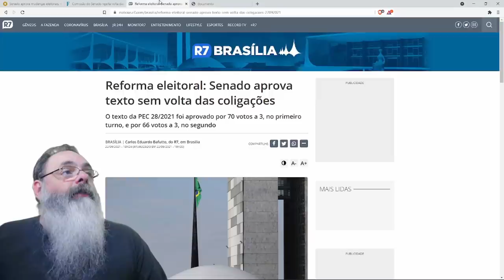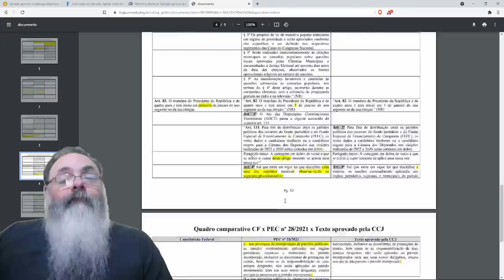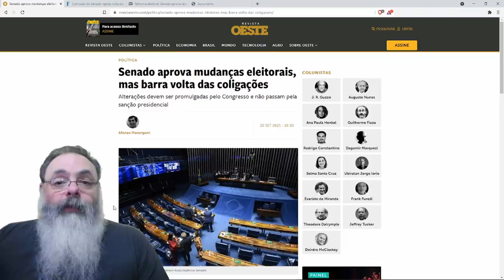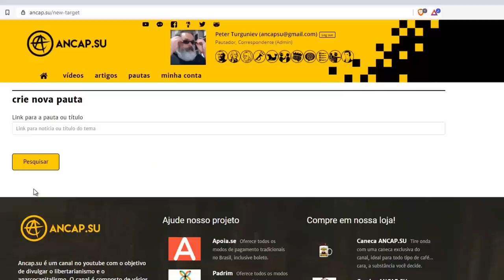Desperdício de PEC: Muda só data da posse e cria candidatos privilegiados